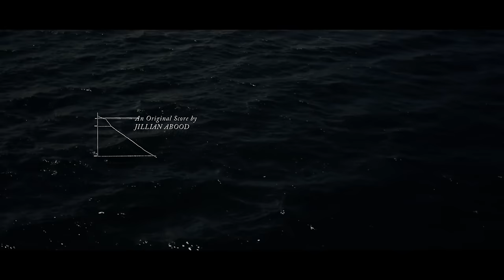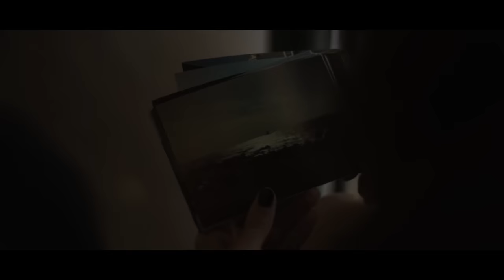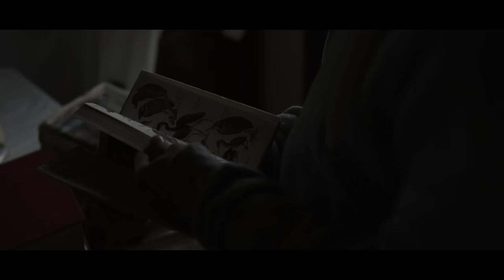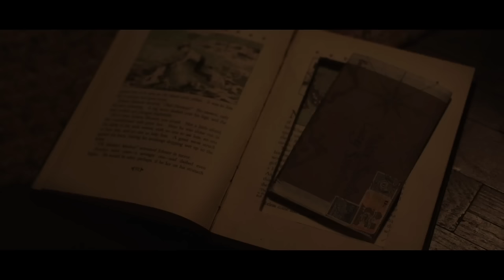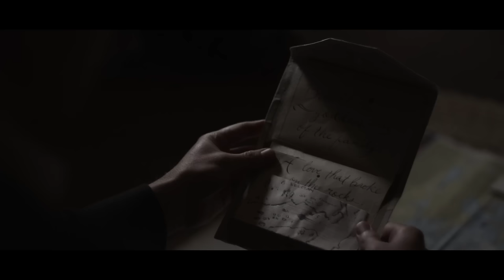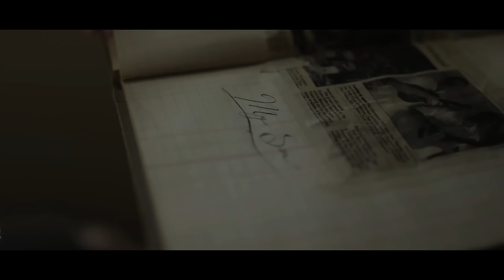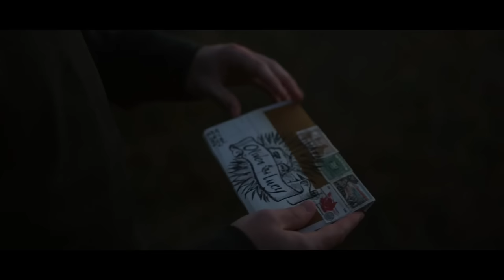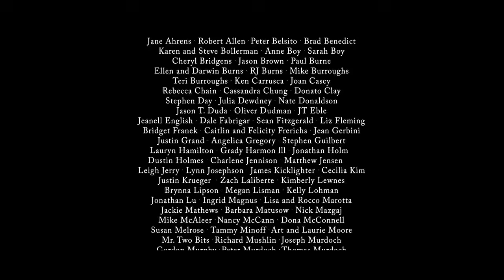Powerful Adventure Movie - TREASURE HUNT - Full Length in English New Best Adventure, Drama Movies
TREASURE HUNT unfolds as a poignant tale, delving into the intricate dynamics between two estranged siblings, Lily and Finn, who find themselves thrust into a journey that transcends the boundaries of their fractured relationship. At the heart of the narrative lies the enigmatic legacy of their eccentric father, whose final act is to orchestrate an elaborate treasure hunt through a series of cryptic clues scattered across the landscape.

As Lily and Finn reluctantly embark on this unforeseen adventure, they are confronted not only with the daunting task of deciphering their father's puzzles but also with the unresolved conflicts and emotional scars that have driven them apart. With each clue unraveled and each obstacle overcome, they are inexorably drawn into a web of rediscovery, confronting buried truths, and confronting the demons of their past.Against the backdrop of stunning landscapes and hidden gems, both literal and metaphorical, Lily and Finn gradually peel back the layers of their complicated history, confronting long-buried resentments, regrets, and misunderstandings. Along the way, they encounter a colorful cast of characters, each holding a piece of the puzzle and offering insights that challenge their perceptions and preconceptions.As the treasure hunt intensifies, so does the emotional journey of the siblings, leading them to confront the ultimate question: is the real treasure the wealth they seek, or is it the opportunity to mend the fractured bonds of family? Through moments of laughter, tears, and unexpected revelations, Lily and Finn navigate a path towards reconciliation, finding solace, forgiveness, and ultimately, redemption in the unlikeliest of places.

TREASURE HUNT is not merely a quest for material riches but a profound exploration of the human heart, a testament to the enduring power of love, forgiveness, and the bonds that bind us together, even in the face of adversity. With its rich tapestry of emotion, breathtaking scenery, and universal themes, this film captivates audiences and leaves them inspired to embark on their own journey of self-discovery and reconciliation.

Genres: Adventure Drama Family

avrorapal190
🍿 Welcome to MOOVIMIND – Your Cinematic Jungle! 🎬
Hey there, fellow movie enthusiasts! We're thrilled to have you join our wild cinematic journey at MOOVIMIND. Here, we're all about exploring the untamed world of films, from the classics to the latest blockbusters.
Get ready to embark on epic adventures, uncover hidden gems, and dive into the heart of storytelling with us. Whether you're a fan of action-packed thrillers, heartwarming dramas, mind-bending sci-fi, or anything in between, our channel is your passport to the diverse and exciting realm of cinema.
Expect reviews, recommendations, behind-the-scenes insights, and so much more!